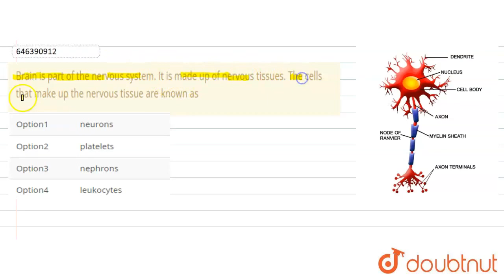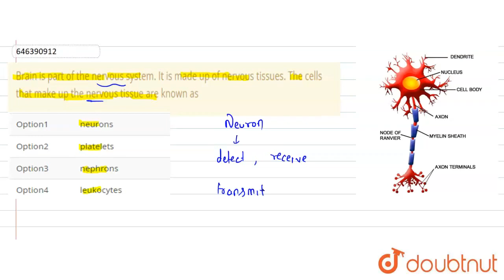Brain is part of the nervous system. It is made up of nervous tissues. The cells that make up th...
Brain is part of the nervous system. It is made up of nervous tissues. The cells that make up the nervous tissue are known as
Class: 10
Subject: BIOLOGY
Chapter: CONTROL AND COORDINATION
Board:FOUNDATION

👉 Have Any Query? Ask Us.